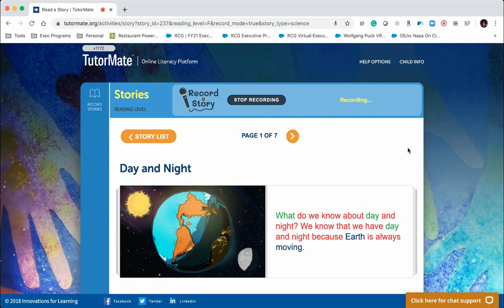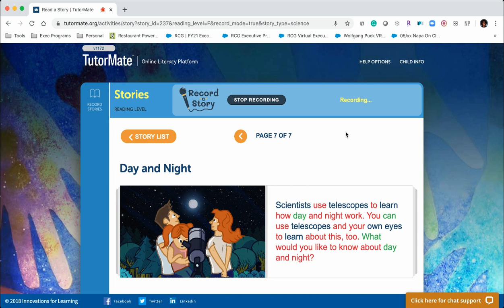Day and Night | NYC | PS 463 | Bisono | Lyniyah | Salesforce | Alexis